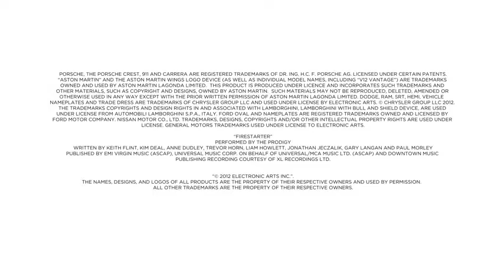Need for Speed | Most Wanted - Announce Trailer Official E3 2012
O retorno das corridas ilegais com a emoção das perseguições policiais em alta velocidade.

    Desenvolvedora: Criterion Games
    Lançamento: 30/10/2012
    Distribuidora: EA
    Suporte: 1 jogador, multiplayer online
    Gênero: Corrida